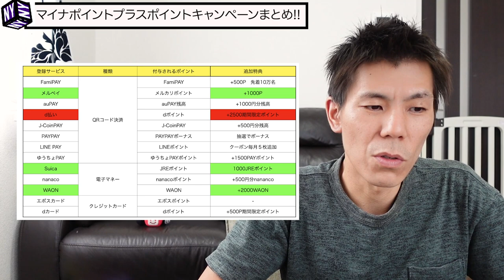【お得情報】マイナポイントオススメ決済サービスはどれ？暫定版まとめ!!現時点で出ている追加ポイント決済サービスをまとめました！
2020年9月1日より始まるマイナポイント事業の決済サービスで現時点でオススメとプラス特典を出している決済サービスをまとめました！またANAマイル/JALマイルを貯める観点から現時点ではどれがオススメかも解説しています。

９月１日より開始の為、現時点で決済、チャージなどを行ってもなにももらえないのでその点もご注意ください。

☑️使用機材